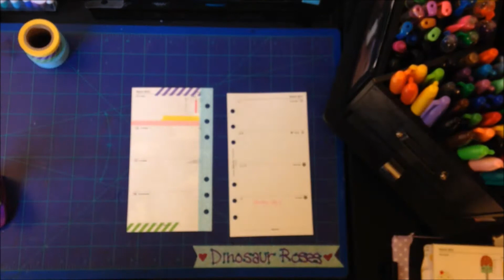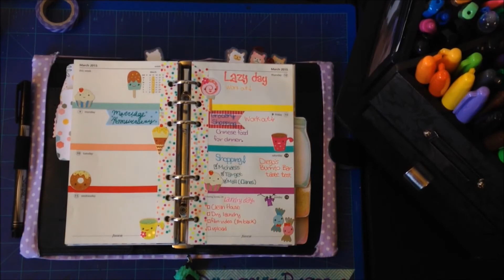Decorating my filofax 2015 week 12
Week 12

Theme: flowers

Thanks Dino friends